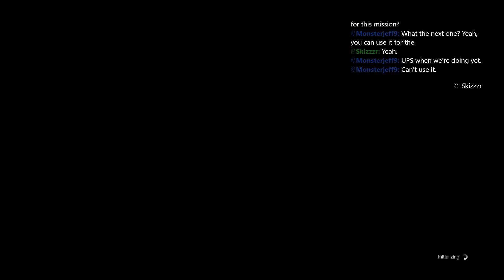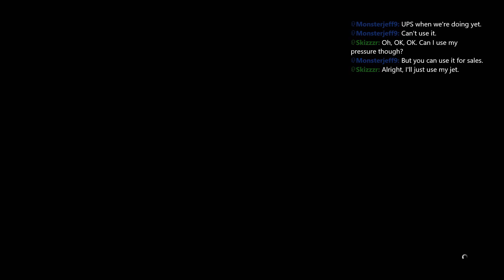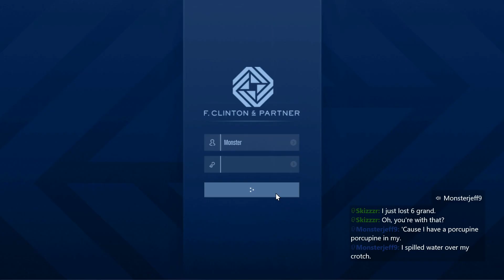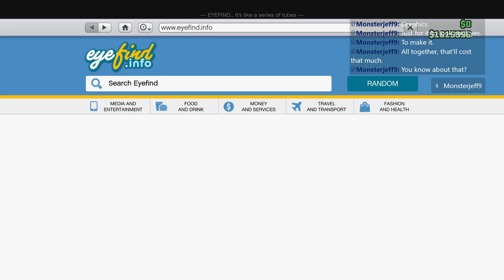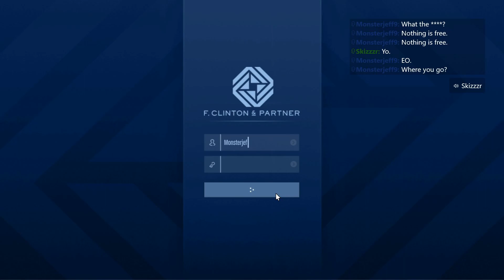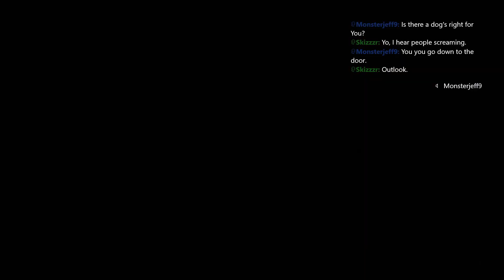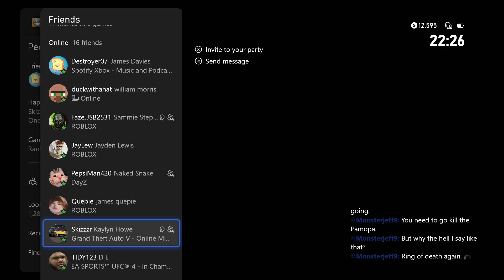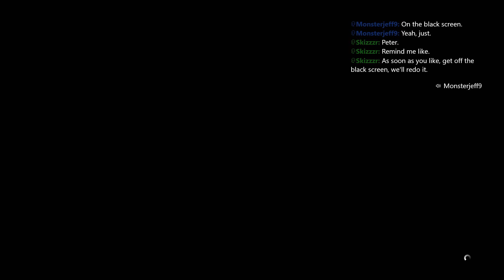The Dr Dre Contract in GTA 5